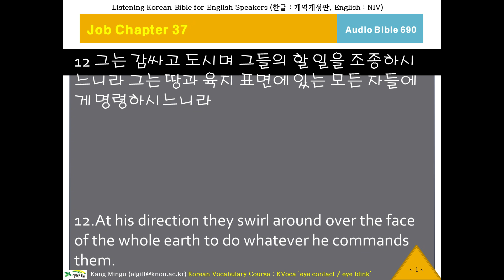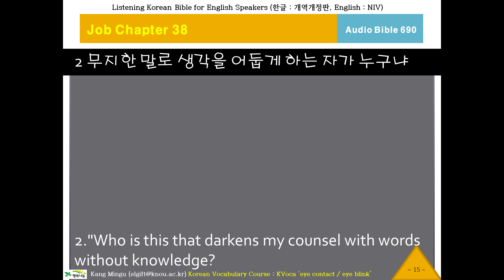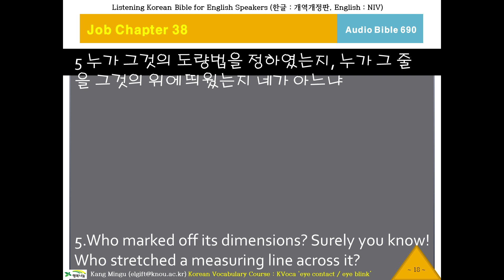케이바이블 690, 한국어 성경 듣기, Audio Bible, K-Bible, Job Chapter 37 Verse 12 욥기37장12절부터, 오디오 성경, 영한성경 비교